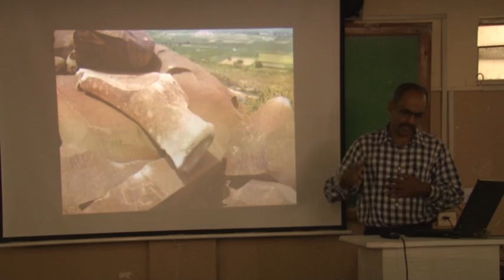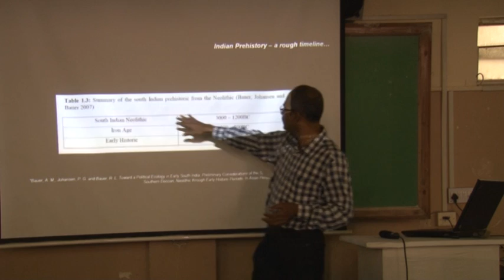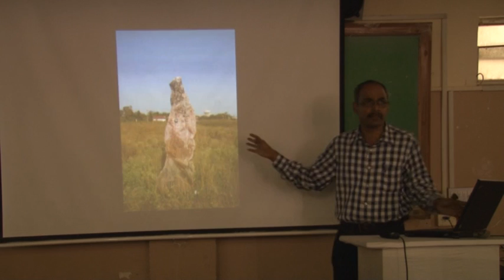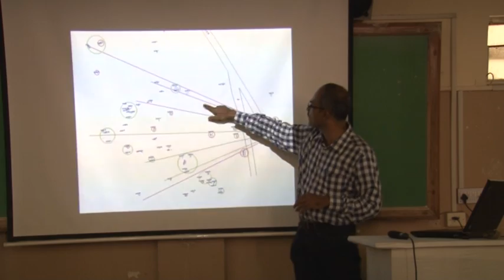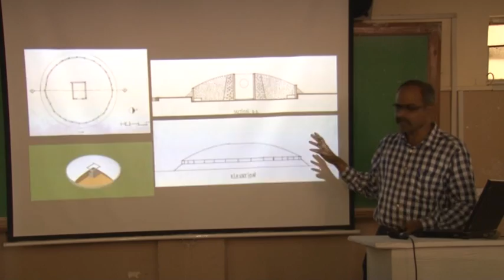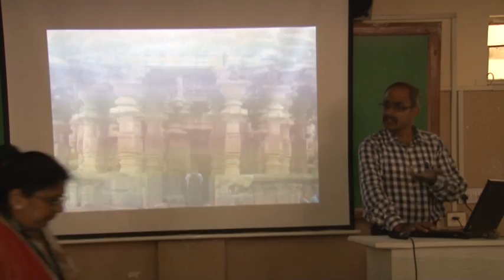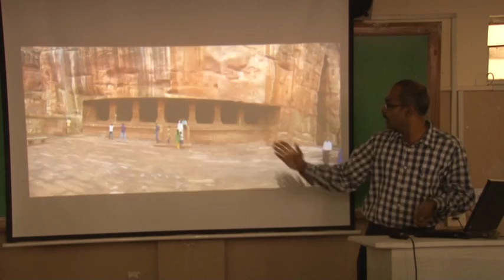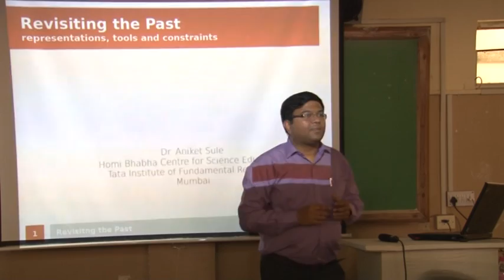Astronomy Session @BVS 2017 (Part 3)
Confluence of Ancient and modern astronomical studies session @ Bharatiya Vigyan Sammelan 2017
Session Chair: Dr. Somak Raychaudhury, Director, IUCAA, Pune
1. Dr. Nandivada Rathnasree, Director, Nehru Planetarium, New Delhi - Jantar Mantar observatories of India : Teaching laboratories for positional Astronomy
2. Dr. Srikumar Menon, Scientist, National Institute of Advance Studies, B'lore  - Heritage Science and Society Programme
3. Dr. Aniket Sule, Homi Bhabha Centre for Science Education, TIFR, Mumbai - Revisiting the past: representations, tools and constraints